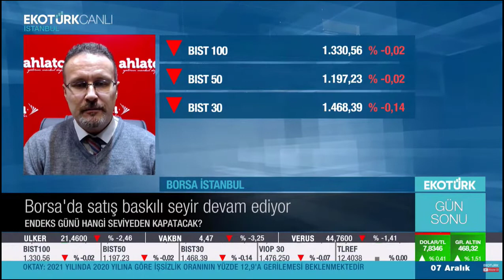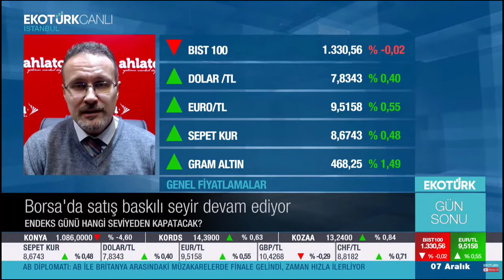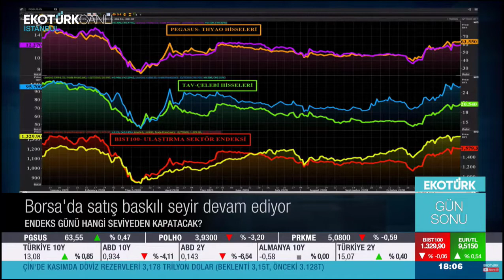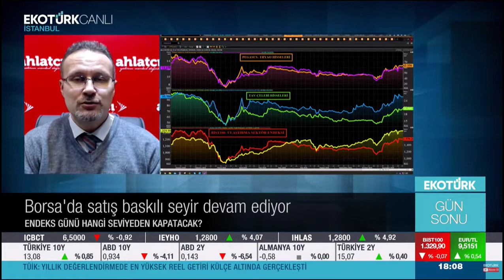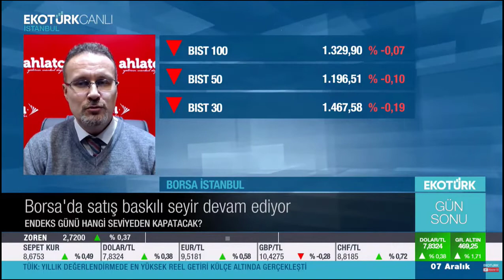Borsa'da Satış Baskılı Seyir Devam Ediyor! - Barış Ürkün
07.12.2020 - Ekotürk TV  - Gün Sonu - Barış Ürkün